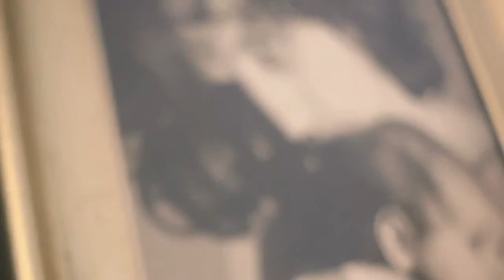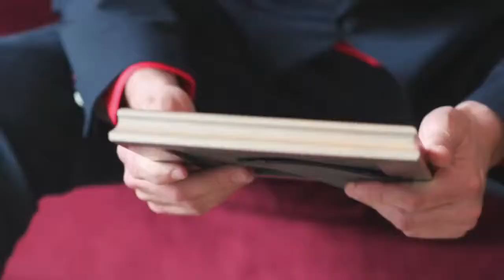Скрябін Мам супер !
Скрябін,скрябін   Мам  супер !